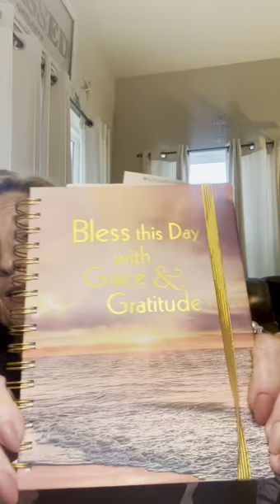Christ’s righteousness is the only righteousness we have…It is finished. It is enough 💕